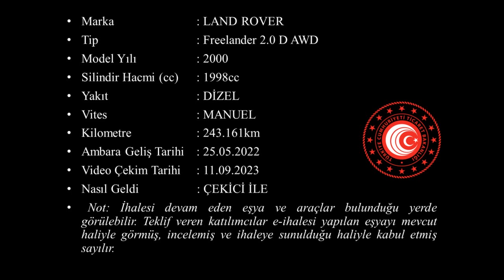K 2022 51